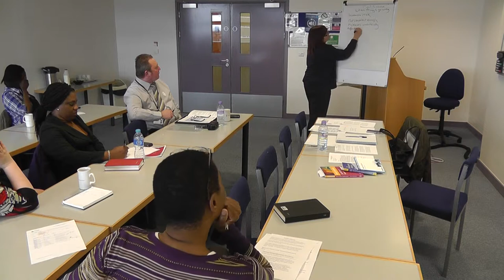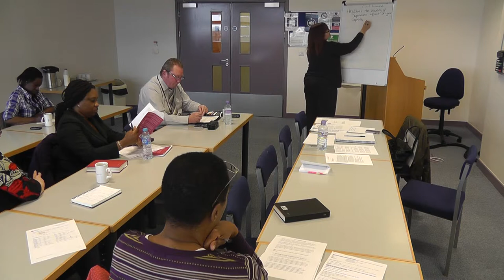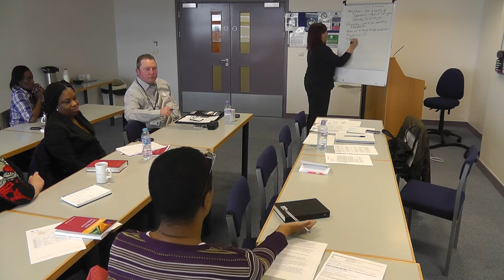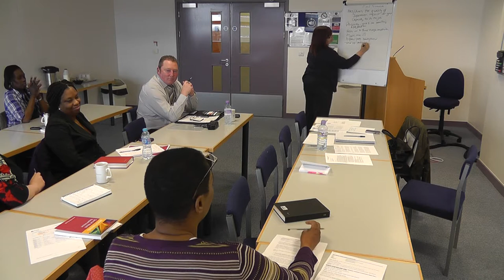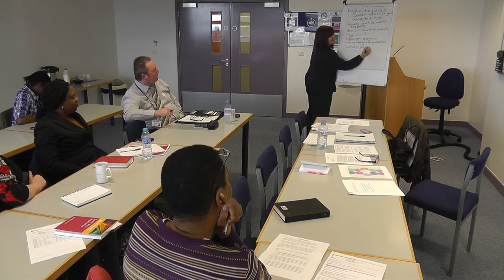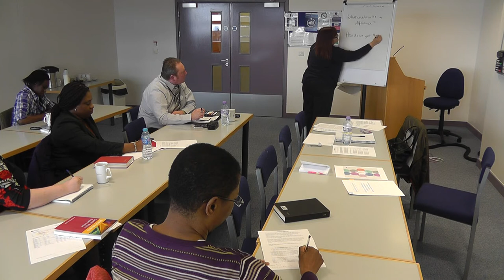Pauline's supervision masterclass April 2013